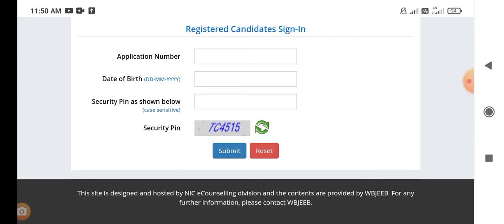GNM & ANM result published 🥰🥰🥰🥰🥰🥰